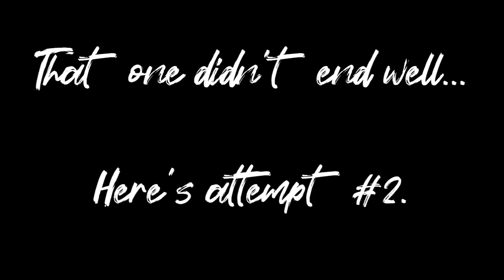[Mod] MAKO BEATS YUGI - Yu-Gi-Oh! Capsule Monster Coliseum - Custom Duel #6: NG++ + Rebalancing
[NEW GAME + CONTENT]

That was tough as hell.

It's so hard that I was hesitating a lot and thinking during the duel. :P

After a first round of my rebalancing of the monsters and elements, I've decided to do a second round giving the defensive Symbol elements (Water, Light and Wind) some more love.
Who has played at least a bit of the game might know that Water Symbols boost the Defense of Water and Wood monsters, Light ones boost the Defense of Light and Earth monsters and Wind ones boost it for Fire and Wind monsters.
However, in the base game, they have three main issues that made them pretty weak for high-level duels, with maxed Symbols (Effect Strength of 100):
- Their monsters do not have decent attack power, so, against other defensive symbol, the duel becomes quite boring, since monsters can only hit themselves for 10 damage. So the only way of winning is crushing the other player's Symbol, which can be prevented by adding a "wall" of monsters around it.
- The defense boosts are not strong enough, so the monsters can be one-shotted by Fire, Dark or Thunder monsters, with matching symbols, due to their high attack power.
- Land form and Map effects do not do much to help. In some stages, they make things even worse.

To fix these issues and make these elements competitive and strong, the monsters have undergone a total stat remake. To help you understand, it is good to note that:
- Map effects are global terrain effects, so they affect the whole map.
- Land form effects are local terrain effects, that affect individual tiles.
- Both kinds of effects are related to an Element.

The changes are the following:
1) Light:

- Monsters with Special Abilities have boosted Symbol effect rates, since Light symbols (and Earth too, for Blue-Eyes's one) boost their power. This also helps Earth symbol users, by allowing higher attack powers for Light monsters;
- Monsters without SPAs have low Symbol effect rates, but higher base stats (AT/DF) and high Map effect rates. This way, the environment helps these monsters achieve good offensive power that allows them to actually do some damage, even against monsters with high DF values. This also synergizes pretty well with map-changing SPAs, such as Petit Angel's Place of Light, which boosts the Light Map Effect. But unfavorable terrains have a more significant negative effect on these monsters.

2) Water and Wind: monsters are placed in two categories:

- Defensive: higher Symbol rates, higher base defense and slightly higher base attack: forms the defensive backbone of the element and are safe choices for pursuing Symbols. Their Attack is slightly boosted, but they still do 10 damage against monsters with stronger defenses (they aren't meant to pierce them anyway);
- Offensive: lower Symbol rates, boosted base attack power, slightly higher base defense values and higher Land Form effect rate for Water and higher Map effect for Wind. This actually makes the terrain pretty important for these elements, since their boosts make a big difference, because the base stats are higher. That's why you can see, in this duel, Kairyu-Shin's attack power raising more than 100 points due to a change in terrain; Water is good for it.

These changes are present in this duel with Mako. I'm taking some ideas from it to add to the New Game+ campaign.

This is an attempt at making new content for Yu-Gi-Oh! Capsule Monster Coliseum, as a part of the Libra Mod project. Libra Mod creates brand new duels and rebalances the monsters. It's aimed to be a totally different experience!

Like my work? Consider supporting it!

Comments with feedback help me make a better experience for every player and help me bring quality content!